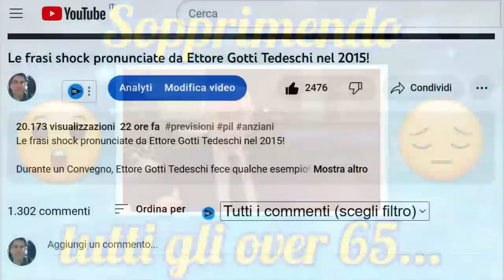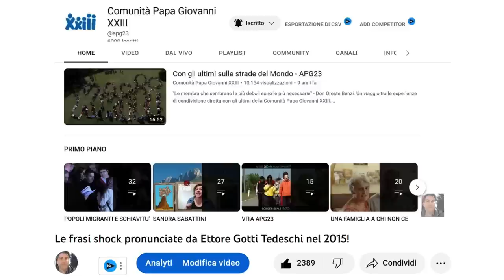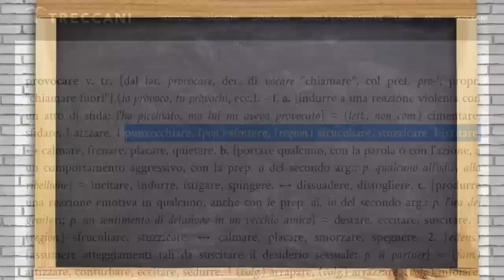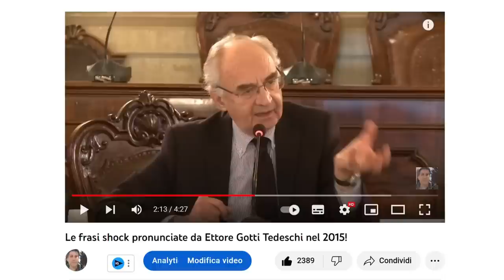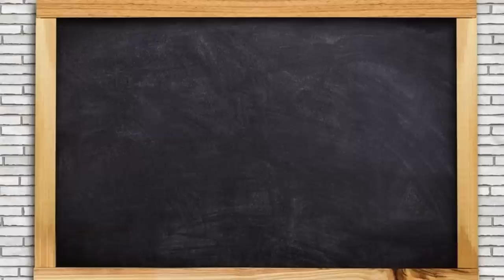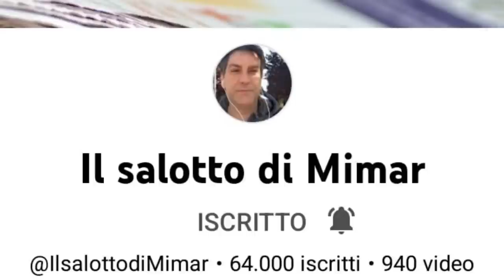Torniamo sul video di Ettore Gotti Tedeschi...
Dopo il video su Ettore Gotti Tedeschi di ieri 24 Febbriao 2023, rispondo a coloro
che non hanno capito!

Mimar

Mimar